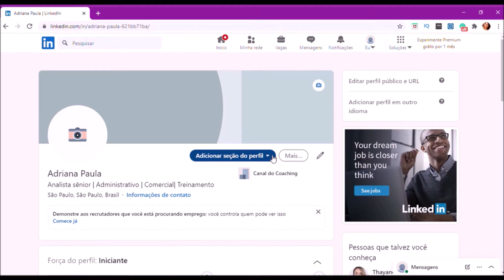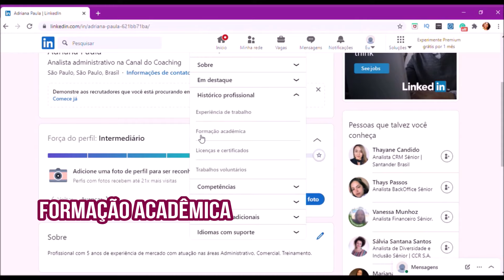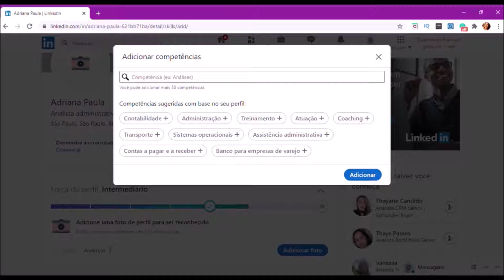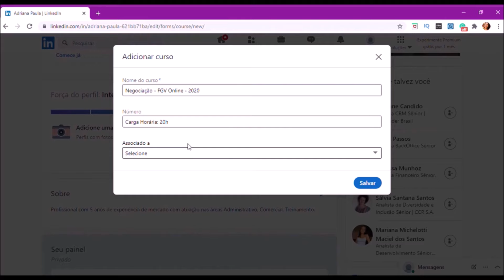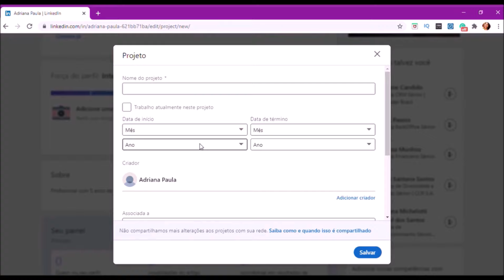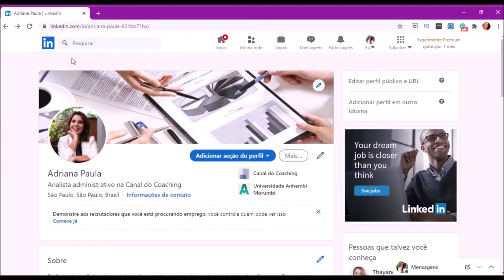Como fazer seu Perfil no LINKEDIN - Passo a Passo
Como fazer seu perfil no LinkedIn de forma simples e profissional!
LinkedIn é uma das mais importantes ferramentas para você se conectar a profissionais do mercado, networking, conseguir um novo emprego, ou mudar de emprego, fechar novos negócios e obter informações de mercado.
Por isso é importante que você faça seu cadastro e comece a usar o LinkedIn para ter acesso a novas oportunidades no mercado de trabalho!
No vídeo de hoje, vou te ensinar o passo a passo para você fazer seu perfil no LinkedIn! Vamos juntos!

➡️AQUI TEM OUTROS VÍDEOS SOBRE LINKEDIN E CARREIRA PARA TE AJUDAR!